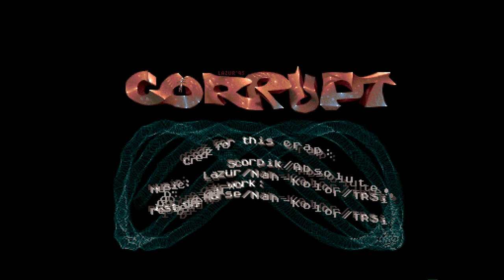Amiga 500 - Crack Intro Metal Kombat By Corrupt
Crack Intro Corrupt 1996 - Music By Scorpik